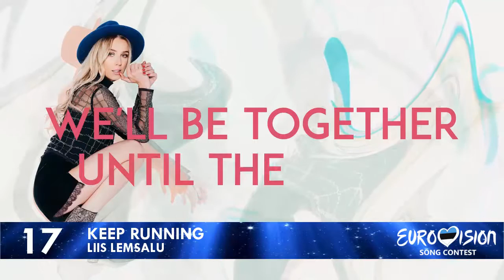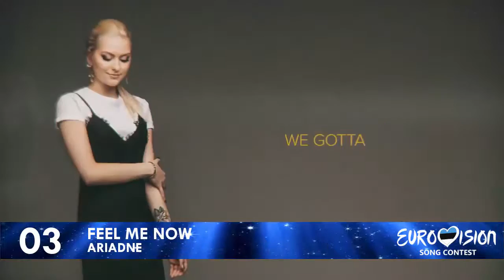Eurovision Estonia 2017 - My Top 20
Songs:

Lenna Kuurmaa - "Slingshot"
Elina Born - "In or Out"
Carl-Philip - "Everything But You"
Ivo Linna - "Suur loterii"
Ariadne - "Feel Me Now"
Uku Suviste - "Supernatural"
Laura Prits - "Hey Kiddo"
Karl-Kristjan & Whogaux feat. Maian - "Have You Now"
Janno Reim & Kosmos - "Valan pisaraid"
Leemet Onno - "Hurricane"
Liis Lemsalu - "Keep Running"
Koit Toome ja Laura - "Verona"
Rasmus Rändvee - "This Love"
Kerli - "Spirit Animal"
Daniel Levi - "All I Need"
Alvistar Funk Association - "Make Love, Not War"
Close To Infinity featuring Ian Karell - "Sounds Like Home"
Almost Natural - "Electric"
Antsud - "Vihm"
Angeelia - "We Ride With Our Flow"